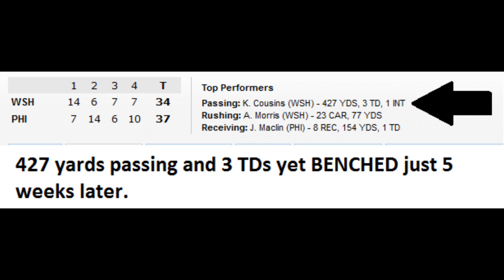More On Foles Future W/ Eagles & How Bout Them Cowboys?!